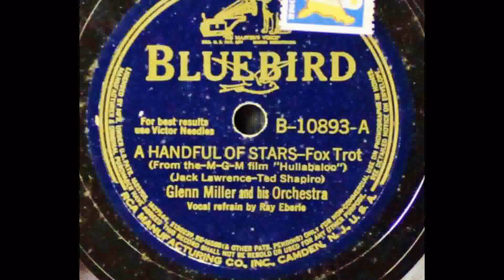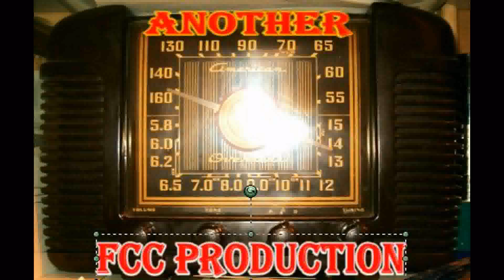The Glenn Miller Orchestra A Handful of Stars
Big Top Ten record from Glenn and the band with Raymond on the vocals. Big on the radio in late November, 1940.